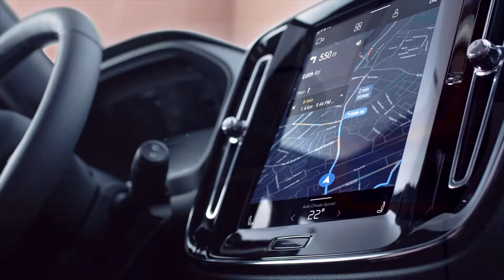2020 Volvo XC40 Recharge - Fully Electric SUV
Future Volvo customers will need to answer one fundamental question: do you want a new Volvo with a cord or without one? Today Volvo Cars introduces the XC40 Recharge, the company’s first ever fully electric car and the first model to appear in its brand new Recharge car line concept.

The XC40 Recharge, based on the multi-award-winning and best-selling XC40 small SUV, is the first of a family of fully electric Volvos. It represents a true milestone for Volvo Cars: the company’s first electric car and the first Volvo with a brand new infotainment system powered by Google’s Android operating system.

Over the next five years, Volvo Cars will launch a fully electric car every year, as it seeks to make all-electric cars 50 per cent of global sales by 2025, with the rest hybrids. Recharge will be the overarching name for all chargeable Volvos with a fully electric and plug-in hybrid powertrain.

From early 2020 customers entering the Volvo Cars website will first be asked whether they want a Volvo Recharge car or not. To further encourage electric driving, every Volvo Recharge plug-in hybrid model will come with free electricity for a year, provided through a refund for the average electricity cost during that period.

“We have said this several times before: for Volvo Cars, the future is electric,” said Håkan Samuelsson, chief executive. “Today we take a major new step in that direction with the launch of our fully electric XC40 and the Recharge car line.”

The XC40 Recharge is everything customers expect from a Volvo, with the addition of a state-of-the-art, fully electric all-wheel drive powertrain that offers a range of over 400 km (WLTP) on a single charge and output of 408hp. The battery charges to 80 % of its capacity in 40 mins on a fast-charger system.

The Android-powered infotainment system is fully integrated with Volvo On Call, the company’s digital connected services platform. Via Volvo On Call plug-in hybrid drivers can track how much time they spend driving on electric power.

To meet the anticipated growth in demand for its Recharge cars, Volvo Cars will triple production capacity for electrified cars and will as of next year prepare a Designer’s Choice selection of popular Recharge models, offering the potential for radically reduced delivery times. Volvo Cars aims for plug-in hybrid cars to make up 20 per cent of total sales in 2020.

Every Volvo model in the range includes a Recharge option, from the small XC40 SUV via the 60 Series cars to the company’s flagship, the large XC90 SUV. Volvo Cars is the only car maker to offer a plug-in variant on every model in its line-up.